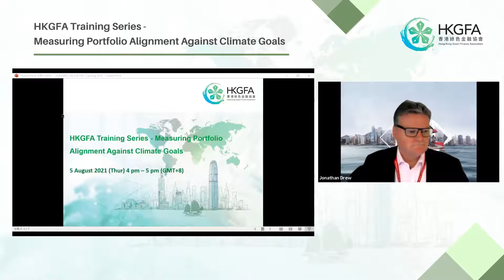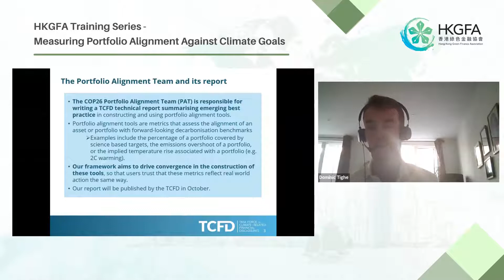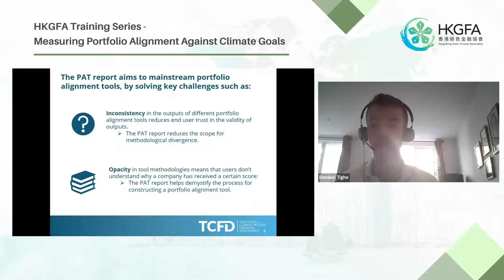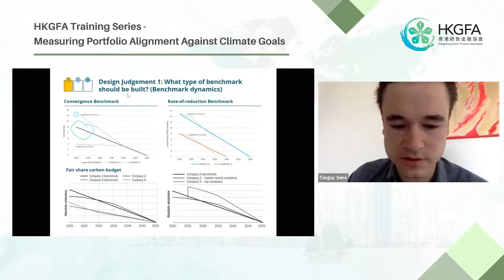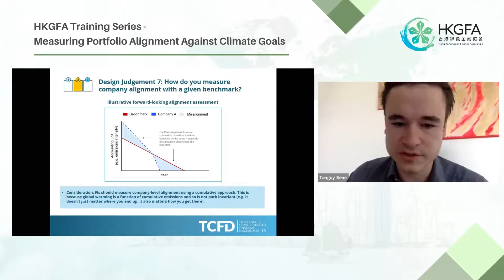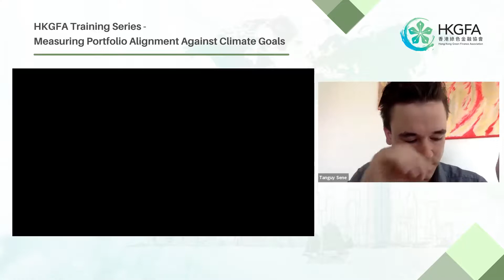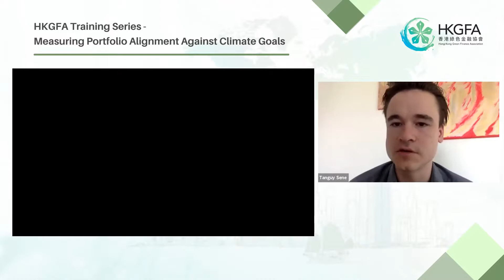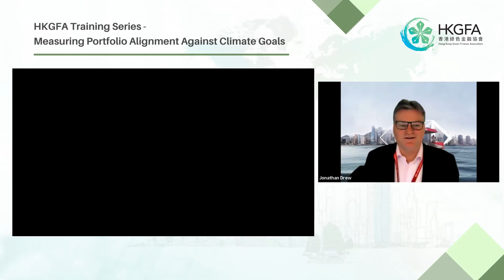HKGFA Training Series Measuring Portfolio Alignment Against Climate Goals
The COP26 Portfolio Alignment Team (PAT), established by Mark Carney (UN Special Envoy for Climate and Finance), will present on the emerging tools available to measure portfolio alignment against climate goals and recommendations on best practices as outlined in the TCFD ’s consultation technical supplement.

Time:  5th August (Thur), 4 pm – 5pm (GMT+8)

Introductory Remarks
- Mr. Danny Wong, HKGFA; Bank of China (Hong Kong) Limited

Presentation
- Mr. Tanguy Séné, COP26 Private Finance Hub
- Mr. Dominic Tighe, COP26 Private Finance Hub

Closing Remarks
- Mr. Jonathan Drew, HKGFA; HSBC